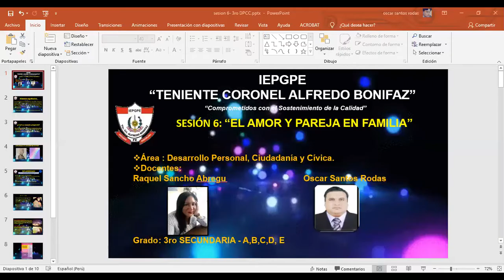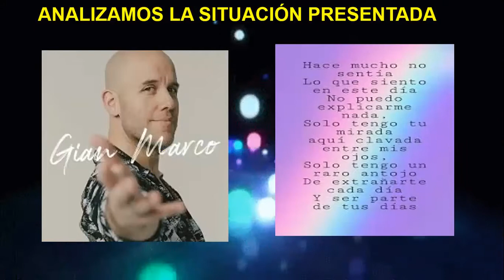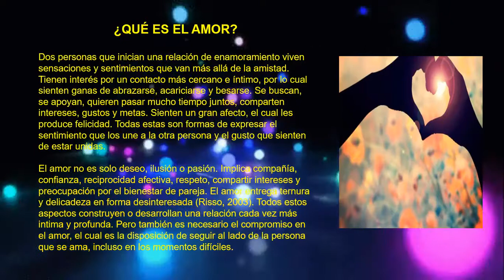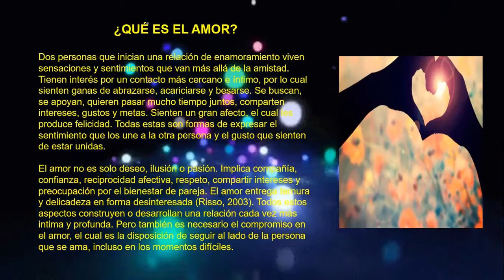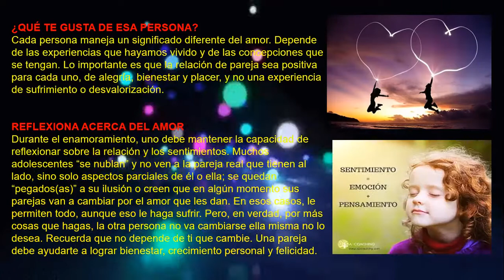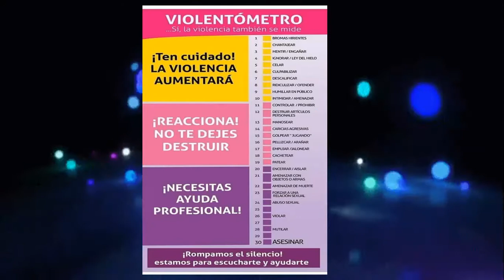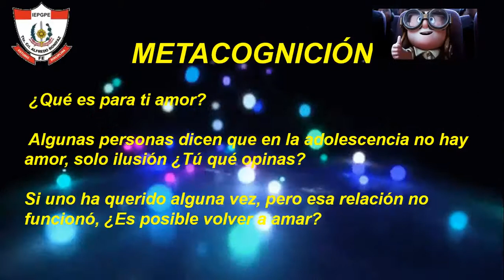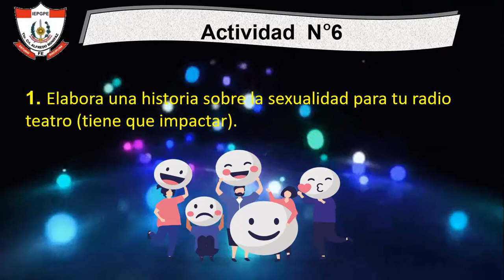DPCC - 3 ro - Sesión 6